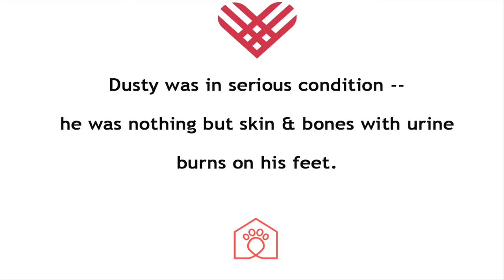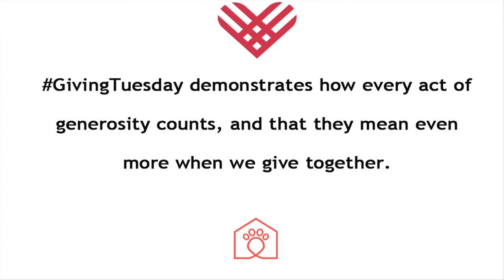Dusty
DUSTY was found next to a filthy cat carrier. He was severely neglected & unable to walk properly; Good Samaritans brought him to Humane Society of Westchester. After receiving veterinary care & an abundance of love, DUSTY is now on the road to recovery. On GIVINGTUESDAY, support HSW's Help Heal Fund.